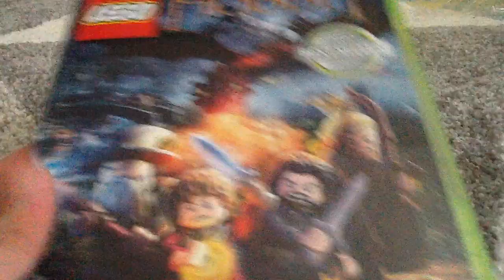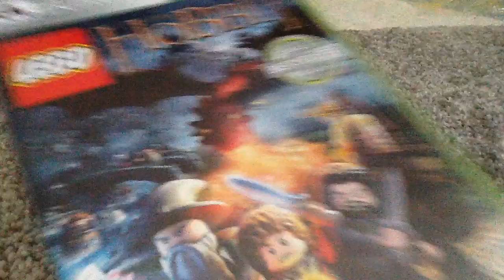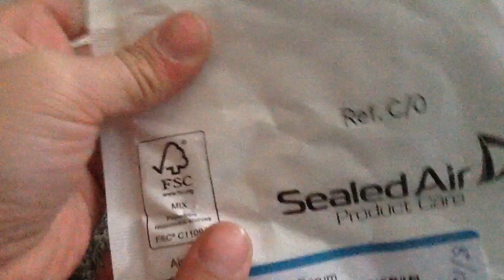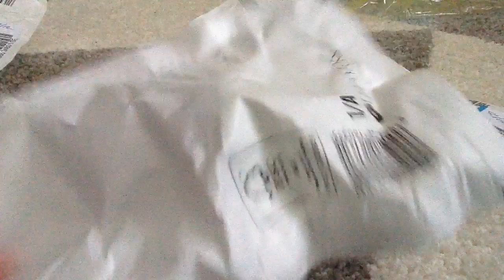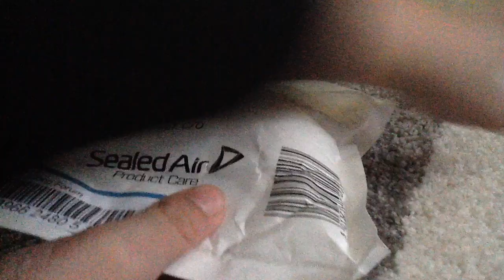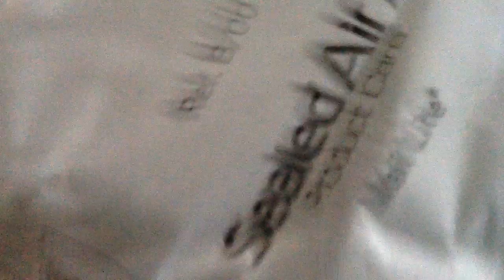Öppnar speliga saker